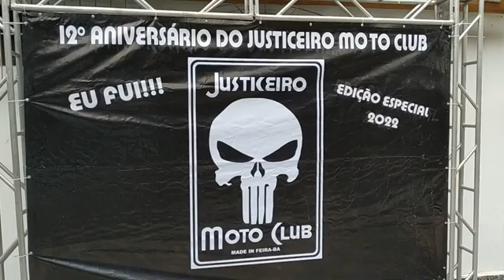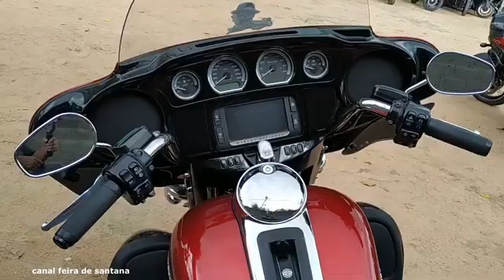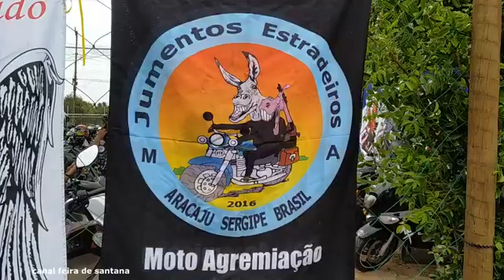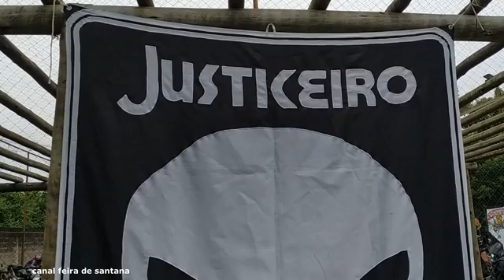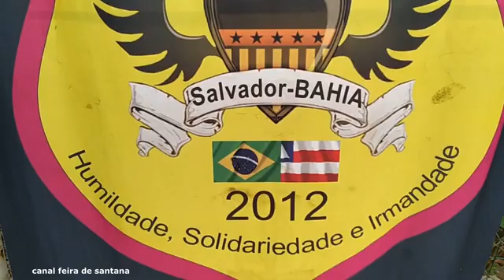Feira de Santana - 12º Aniversário do Justiceiro MG - 2022.